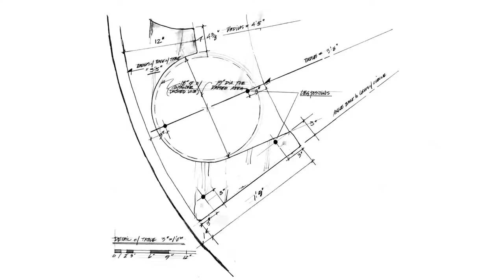Lathrop Lighthouse Art Robert Eggers